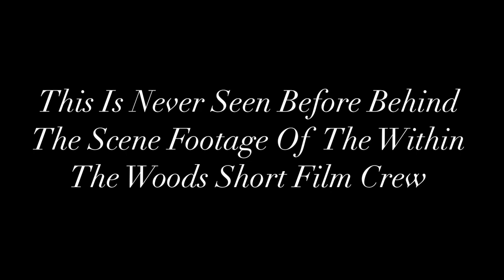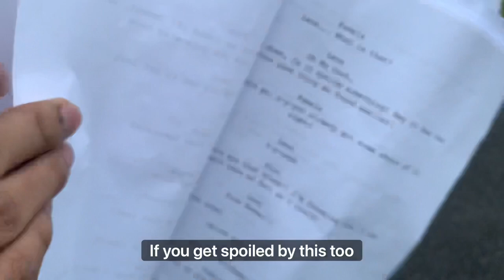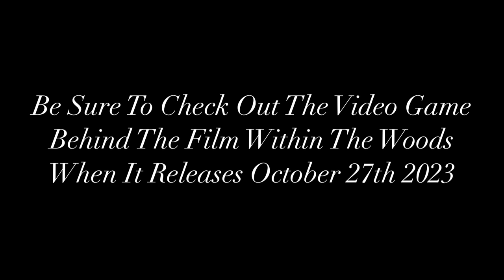Within The Woods Short Film Behind The Scenes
Behind The Scenes Footage from the Short Film Within The Woods directed by Francisco Aguirre. Sadly the short film never made it to the public but we can at least share the behind the scenes from am amazing Short Film. Enjoy and be sure to check out the Video Game that inspired the short film Within The Woods. When it releases October 27th 2023